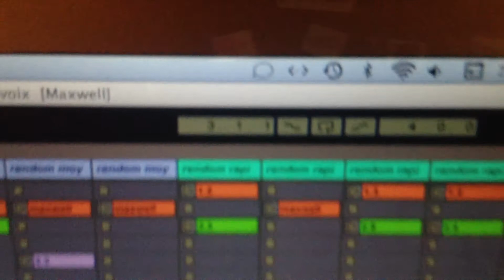La méthode Maxwell.